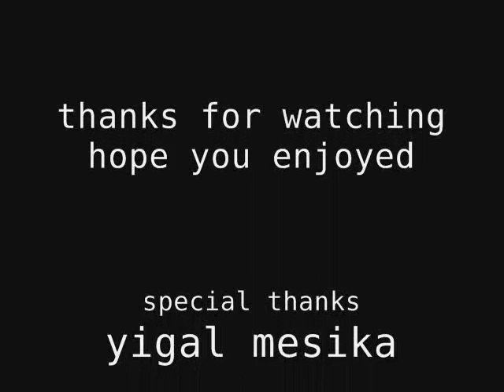telekenisis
telekenisis to move objects with ones mind
and i know this is probibly not how you spell it but i dont give a fuck